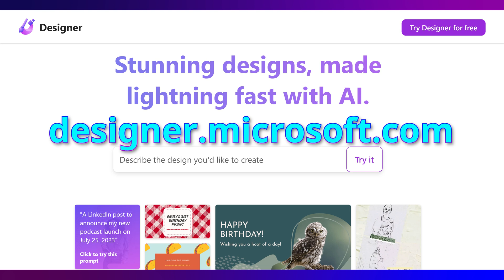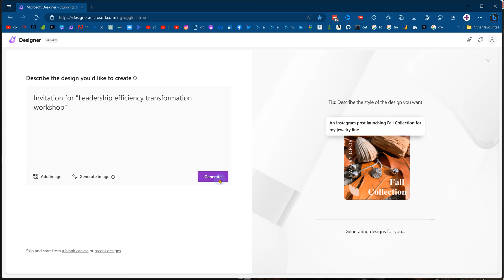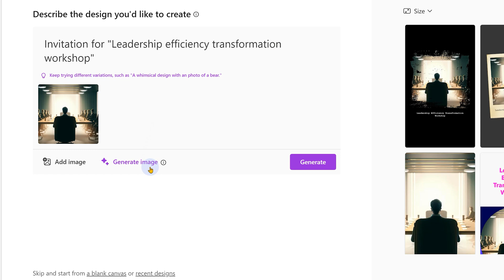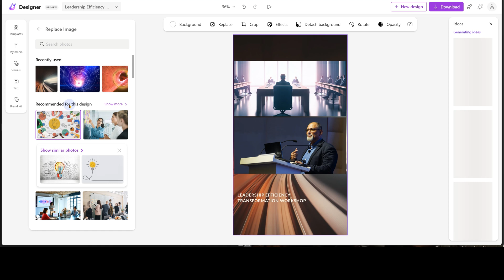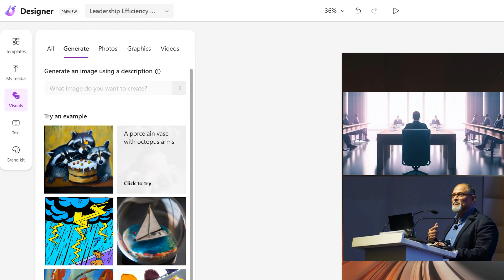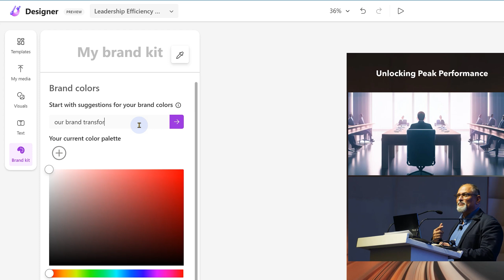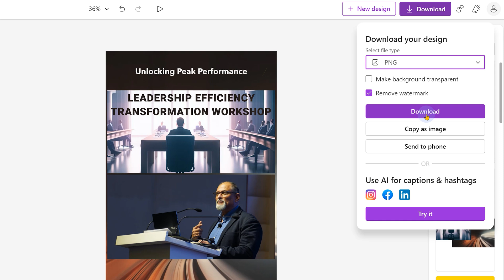How to use Microsoft Designer - AI generated designs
Microsoft Designer is now available for free.
It is in public preview. Learn how to use it to create stunning designs in minutes. It uses AI to create pictures, descriptions, creative brand names and titles. It also helps  you create a brand kit.

00:00 - Introduction
00:18 - How to use Designer
00:37 - Learn how to create a prompt
01:10 - Create your prompt - ask what you want
01:59 - Using images with the prompt
02:57 - Customize the design
03:48 - Use Stock art or generate pictures
04:12 - Generate text using AI
04:44 - Brand kit
05:32 - Export and download
05:51 - Summary

Efficiency Best Practices for Microsoft 365
130 best practices everyone must know